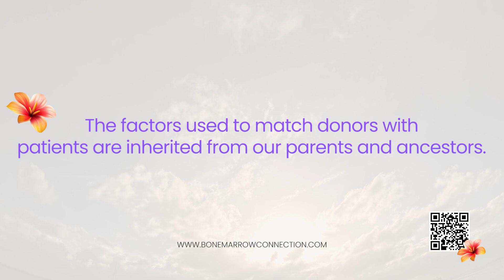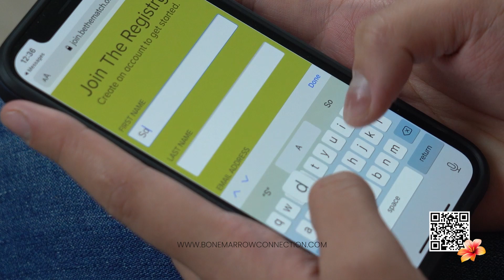Pacific Islander Bone Marrow Donors Needed!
Together with Living Islands we hope to inspire, educate and connect with Pacific Islanders on the urgent need to diversify the bone marrow registry for AAPI patients.